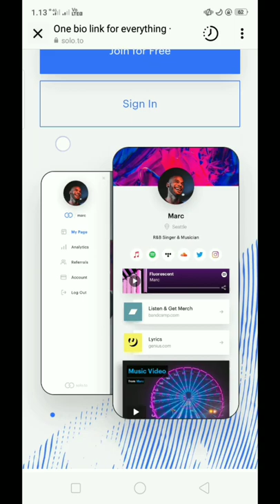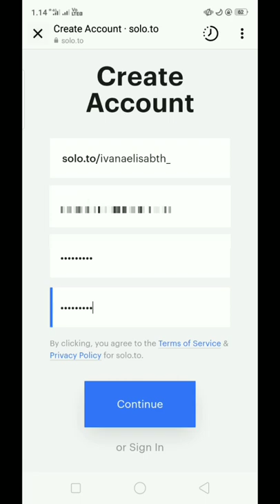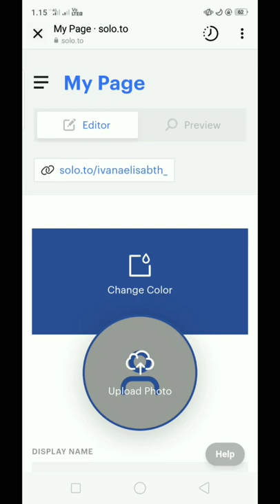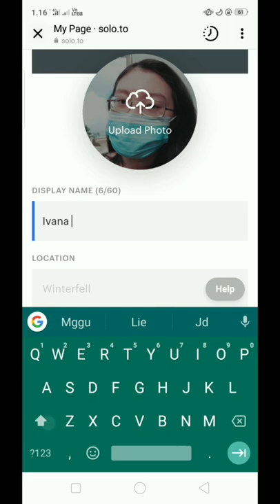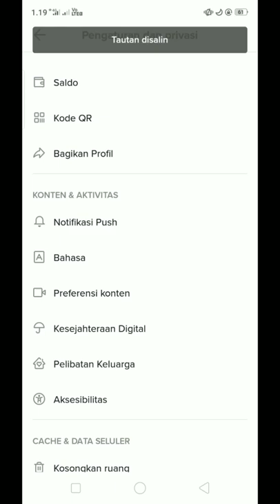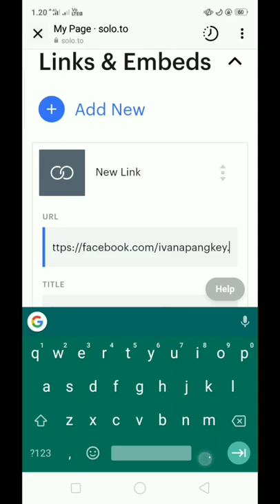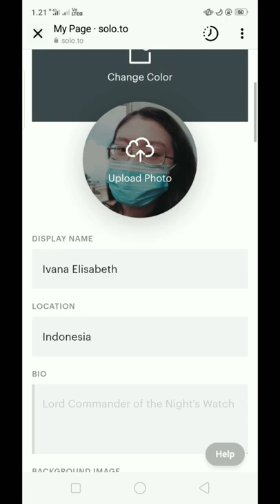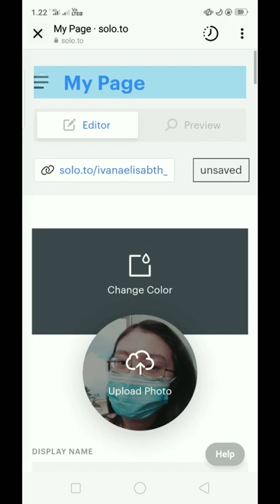cara buat link agar orang lain menjangkau akun lain kita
turorial cara buat link agar orang lain menjangkau akun lain kita seperti kak @Jennyfransiscaa